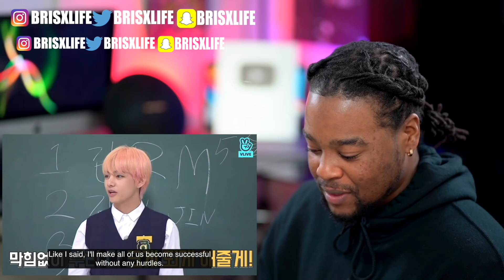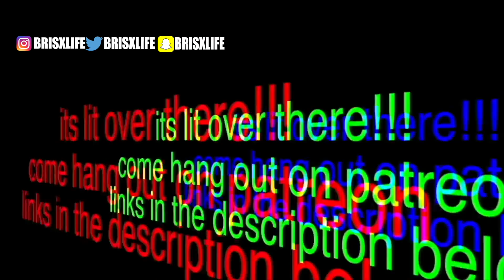BTS | MAP OF THE SOUL : PERSONA 'Persona' Comeback Trailer | REACTION!!!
Check out my reaction to BTS | MAP OF THE SOUL : PERSONA 'Persona' Comeback Trailer | REACTION!!!